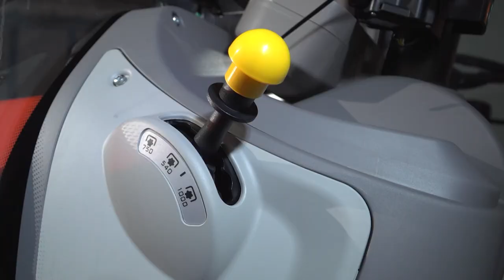SAME - New Frutteto Range - Stage V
Uncompromised comfort in orchards and vineyards.

Big performance in a compact package. This could be the motto of the new SAME Frutteto, Frutteto S and Frutteto V, a family of potent, efficient and agile tractors where every detail is optimised for productivity. With a huge choice of models and configurations on offer, the tractors of the new SAME Frutteto Stage V family are the perfect solution to the needs of any fruit grower, wine farmer or vegetable producer, whatever the working
conditions.

Frutteto, Frutteto S and Frutteto V Stage V tractors are available with the FARMotion 35 and FARMotion 45 engines, with 3 or 4 cylinders, and a choice of fully mechanical or powershift transmissions, fixed or ActiveDrive front axles and a hydraulic system that is fully customisable for the specific demands of any application

Chapters
0:00 Intro
0:10 Widths
0:22 Bonnet dimensions
0:30 Engine
0:34 Front Axle
0:39 Transmission
0:43 Cabin